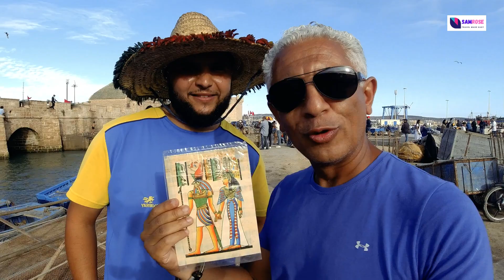قدمت هدايا فرعونيه للمغاربه في الشارع | الجزء الأول | Morocco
خلال زيارتي التالته للمغرب قررت ألف شوارع المدن وأسأل أي حد في الشارع عن تاريخ مصر والقدماء المصريين وأديلهم هدايا رمزيه بسيطه يفتكرونا بيها دايما وبصراحه كانت من أجمل أوقاتي في المغرب
تعالو أفرجكم حصل ايه

COPYRIGHTS
THANK YOU PIXABAY.COM
stock music used in this video is from epidemic.com under the licence of a paid yearly plan

VIDEO COMPOSED AND EDITIED USING A CERTIFIED pre paid FILMORA X 11 EDITION SOFTWARE